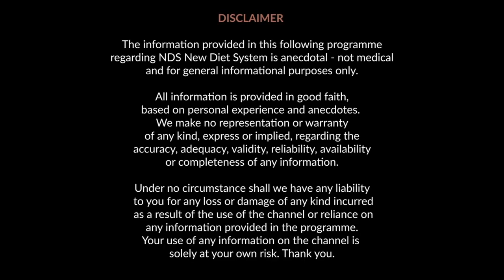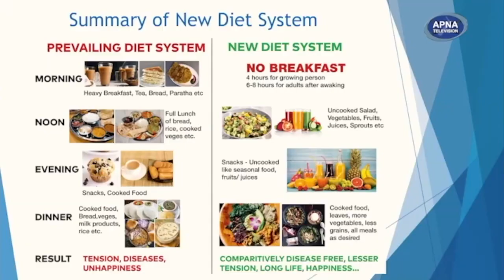Ravin Kotak NDS NZ Interview with Apna TV NZ (Watch full Video & do not miss ending)